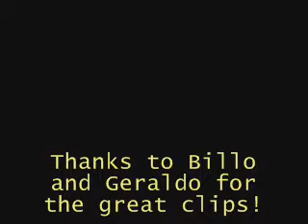O'Reilly, Geraldo in "Pleasure to Meet You" (Original Song)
I wrote this song, titled "Pleasure to Meet You", and felt these video clips went well with it.  Nothing like two grown men make complete asses of themselves :-).  Please comment on what you think of the song!